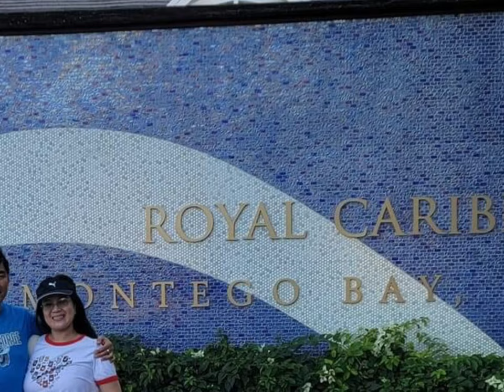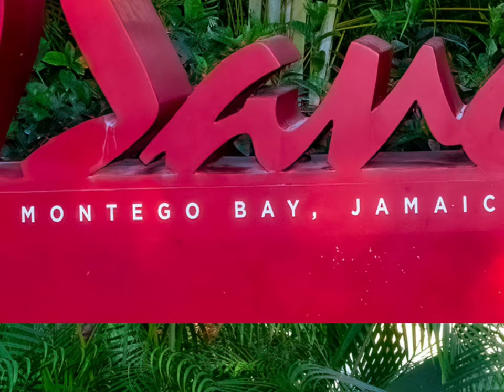Kokomo by The Beach Boys